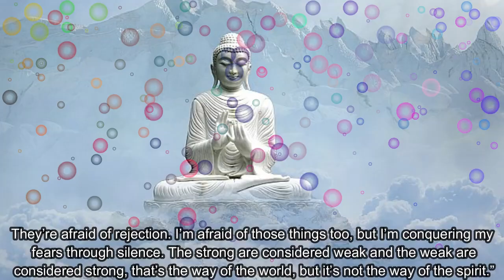CONQUER YOUR FEAR THROUGH SILENCE | Short Stories of Buddha With Morals | Buddhist Story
This is a very short story of a quiet man. Who will teach you the importance of being silence and  to conquer the fears by being silence. I hope you will learn something valuable through this buddha stories.

If you find any such content in this video that belongs to you and you feel that it should be removed
YouTube. Then I will remove that content immediately. I have worked hard to build this channel. I am
sure that you will understand my words.